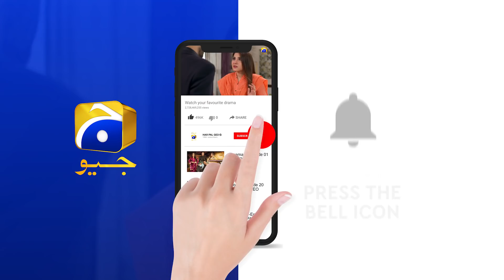Kasa-e-Dil | Episode 34 | Best Scene 01 | HAR PAL GEO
Director: Zeeshan Ahmed

Produced by: Abdullah Kadwani & Asad Qureshi

CAST :

Hina Altaf
Affan Waheed
Komal Aziz Khan
Sukaina Khan
Rabia Noreen
Noor Ul Hassan
Fazila Qazi
Rabia Noreen
Zainab Qayyum
Ali Ansari
Haris Waheed
Mariyam Noor
Birjees Farooqui